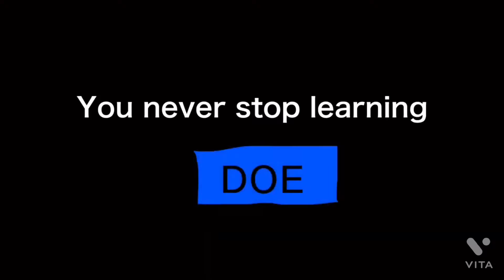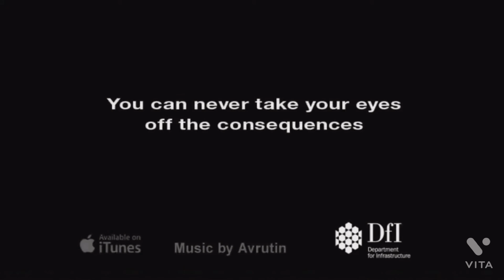Dfi - I can’t take my eyes off you PSA video